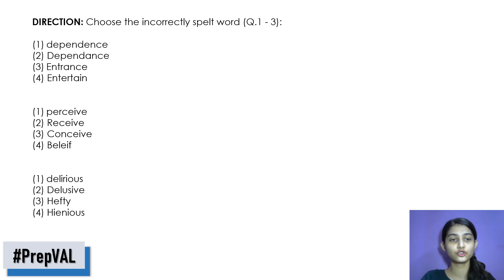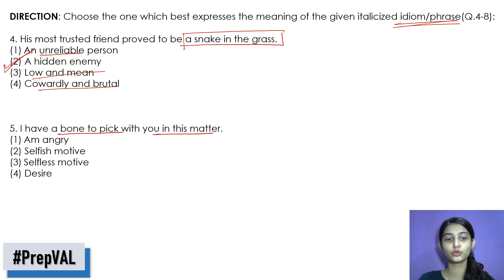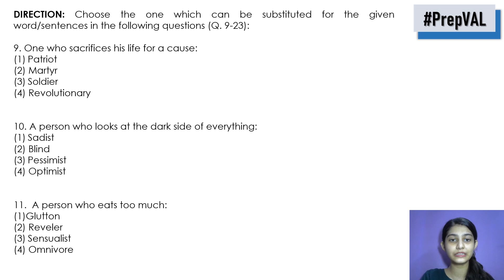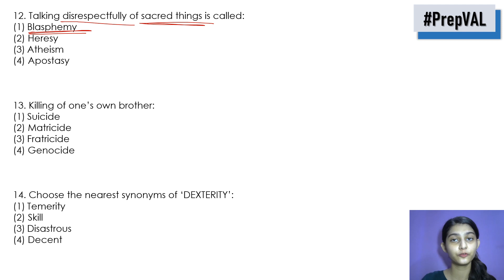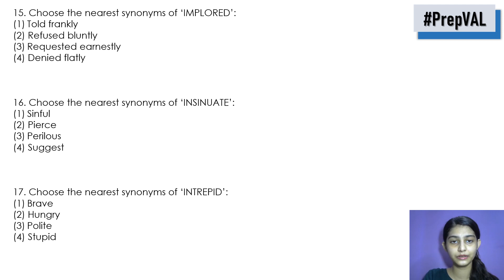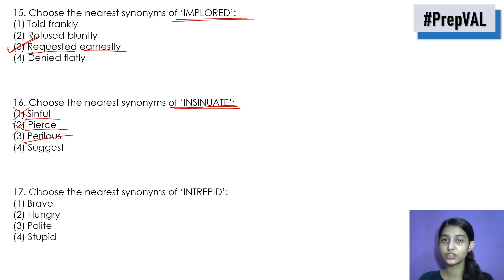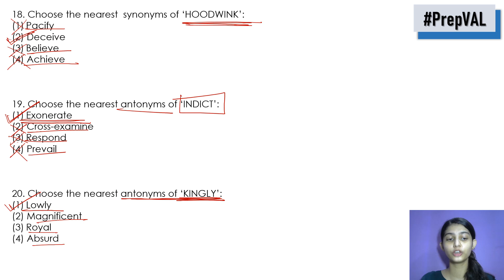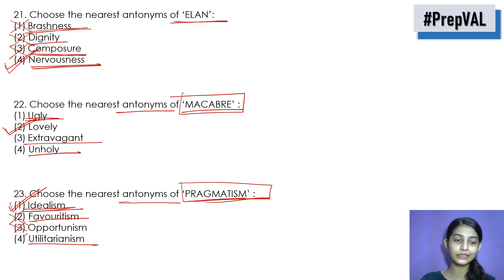BHU BLAT 2016 ENGLISH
BLAT or BHU Law Entrance Exam is a university level entrance exam organized by Banaras Hindu University for admission to LL B (Hons) and BA LL B (Hons) courses. It is an offline mode (pen and paper-based) examination.

🔶🔸CLAT PAST YEAR PAPERS🔸🔶